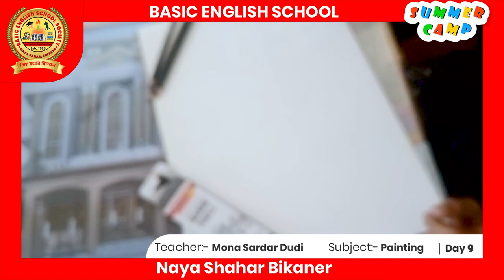Basic English School Summer Camp Class Art By Mona Dudi & Aditya Bissa Day-9